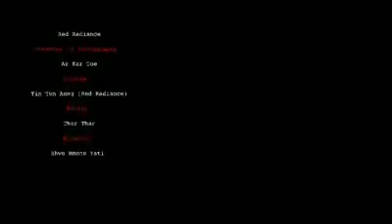Myanmar new song 2018